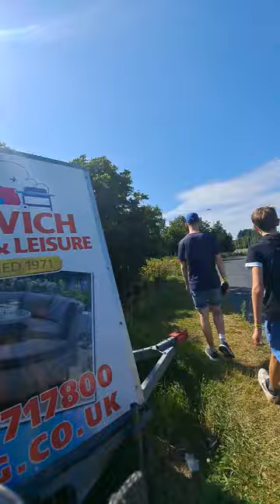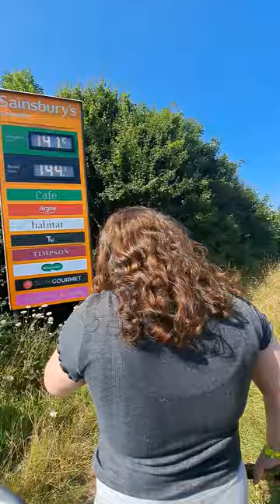Leaving Newday & Escaping to McDonalds + the results REVEALED of the MANHUNT |Newday2024|Day3Part 9